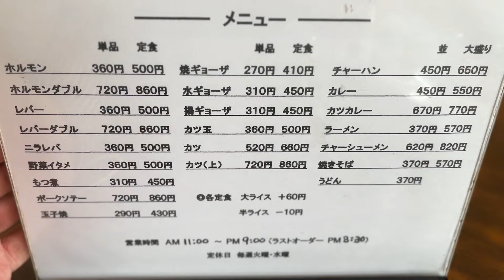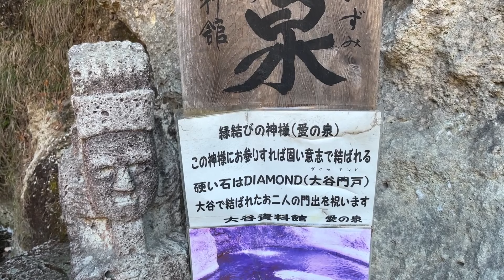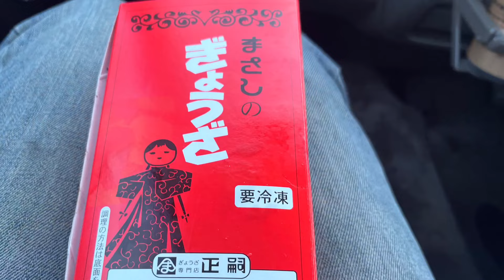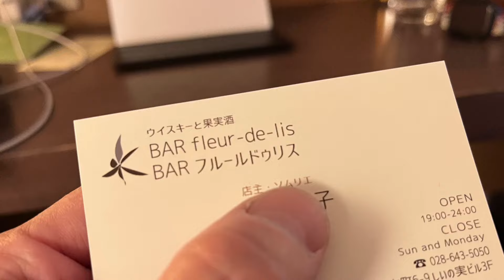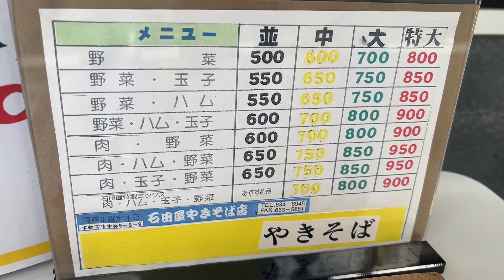キャンプしないおっさんの休日 ＃２５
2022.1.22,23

出張終わりからの、キャンプしないおっさんの休日
初宇都宮…色々と楽しめました＾＾ｗ
大矢資料館は見ごたえありで楽しく
まさしの餃子は最高に美味しい
バーの街　宇都宮…面白いバーで楽しめました
案内してくれたひろきちさんに感謝です＾＾ｗ

@vat1969 (twitter）

まで